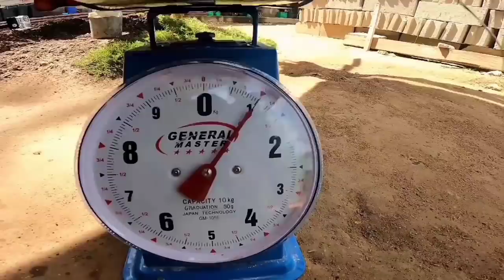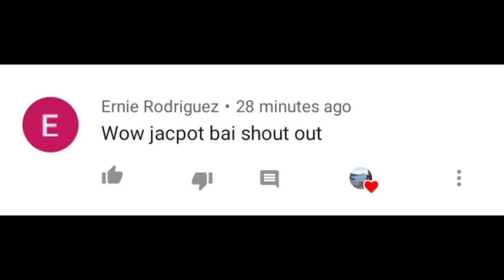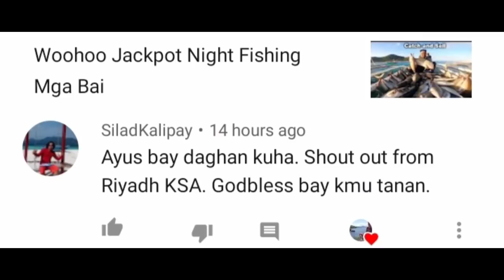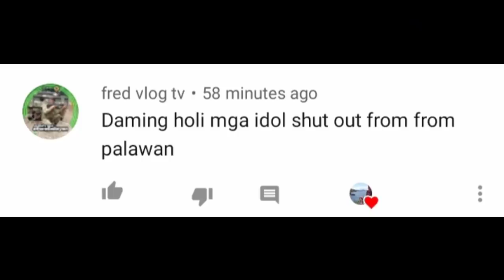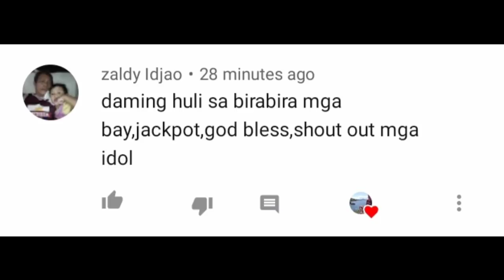vlog98 | One Of The Dangerous Job | Catching Lobster Under Coral Reef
ito Ang isa sa hanap Buhay na nakita ko na SUBRANG napakalekado